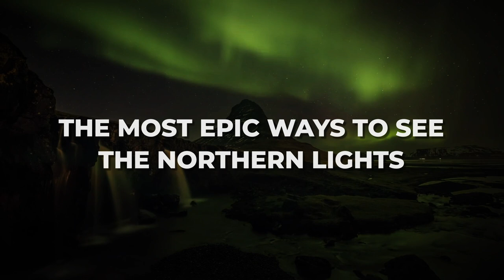Aurora Borealis: How to View the Nature's Wonder Northern Lights in Most Epic Ways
How to View the Nature's Wonder Northern Lights in Most Epic Ways? First, what is aurora borealis?
An aurora, also commonly known as the northern lights or southern lights, is a natural light display in Earth's sky, predominantly seen in high-latitude regions. Auroras display dynamic patterns of brilliant lights that appear as curtains, rays, spirals, or dynamic flickers covering the entire sky.

CAMERA GEAR USED:
○ My camera - shorturl.at/GO127
○ Tripod - shorturl.at/osKQR
The Travel Book: A Journey Through Every Country in the World

FOLLOW ALONG...